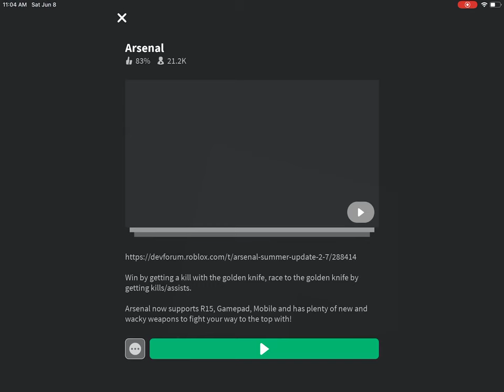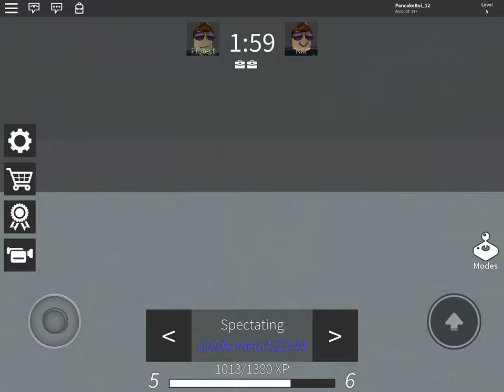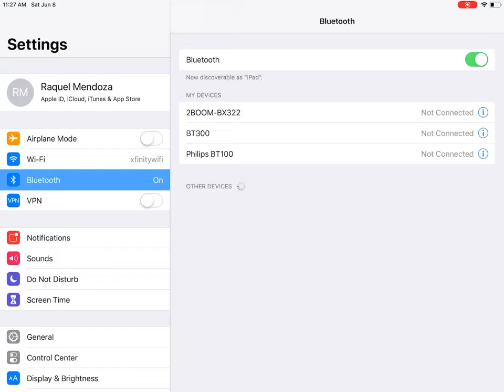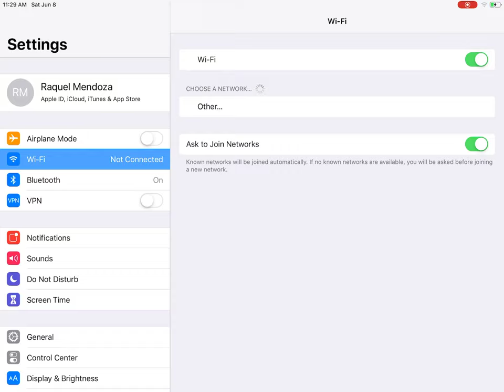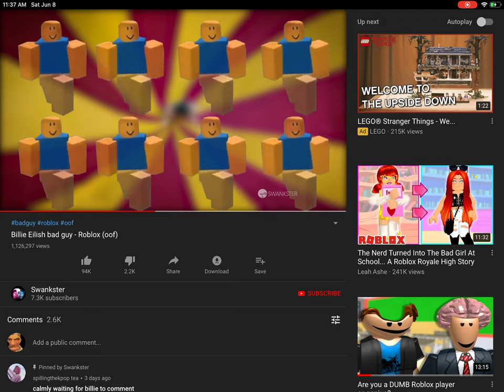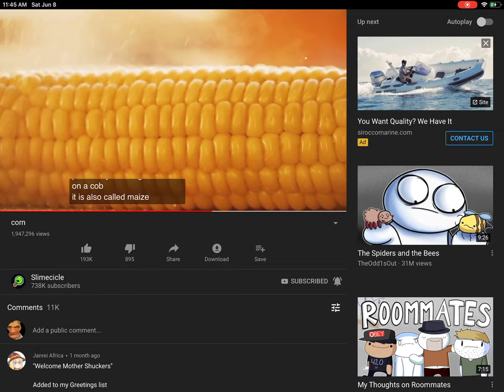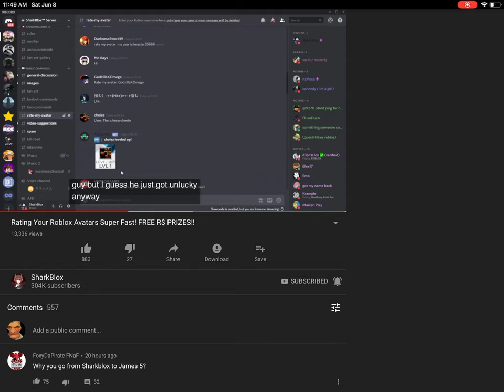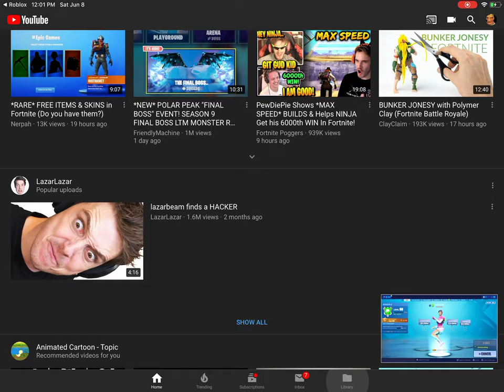Sub to callmederek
He’s name is Black